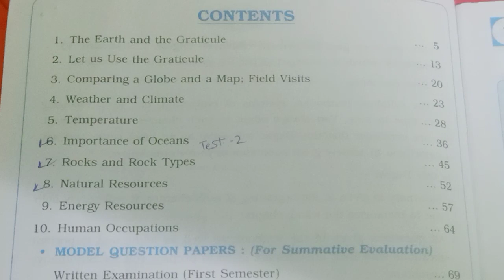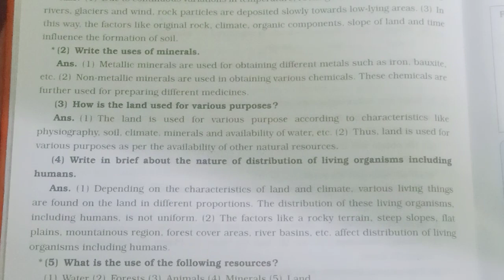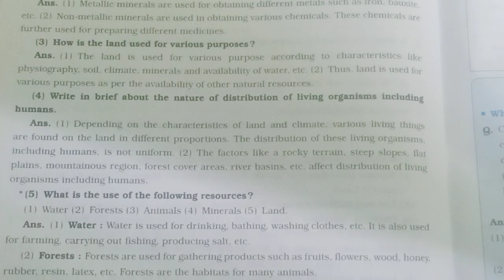class 6 Geography lesson 8 Naturel Resources question and answer in workbook Maharashtra board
class 6 MAHARASHTRA BOARD
class 6 MAHARASHTRA